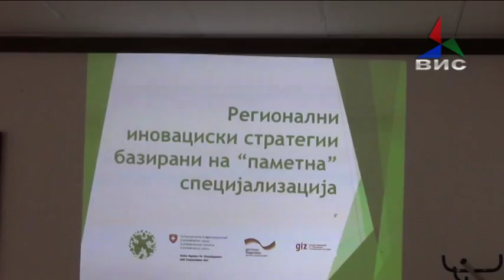Прилог -Развој на малите и средни претпријатија - 19.04.2016